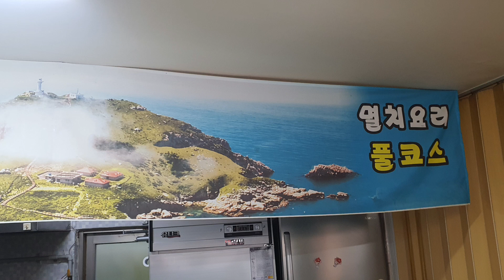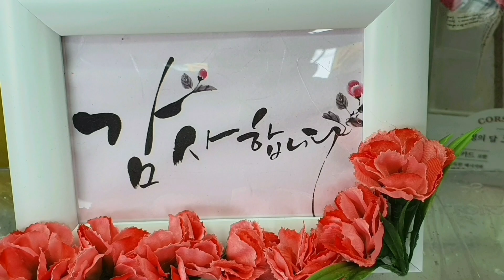멸치 전문 음식점, 통영에서 !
이런곳은 처음